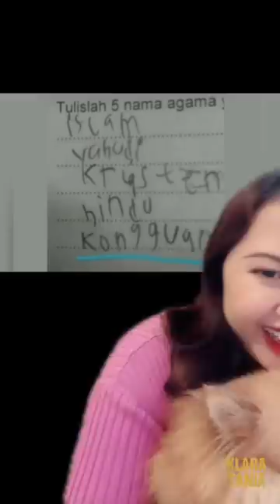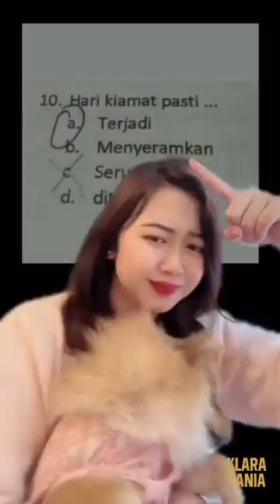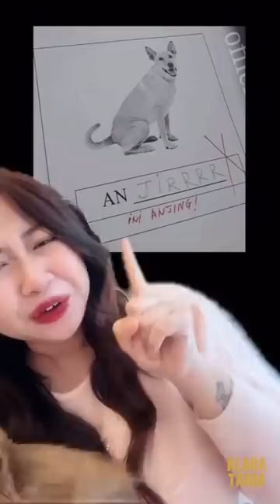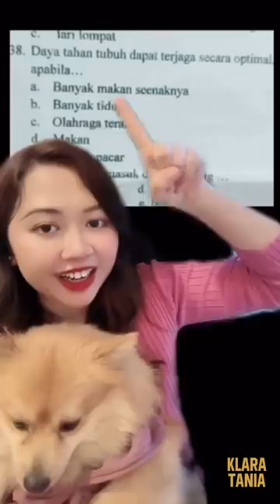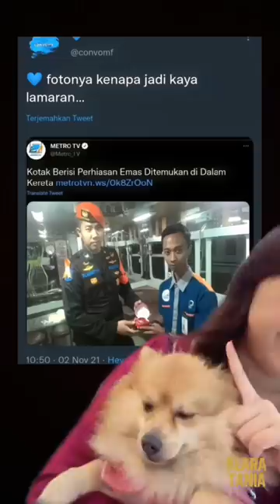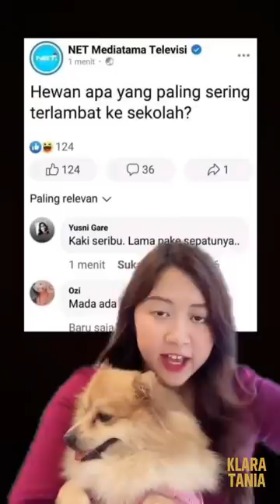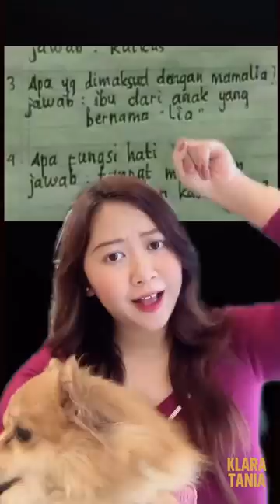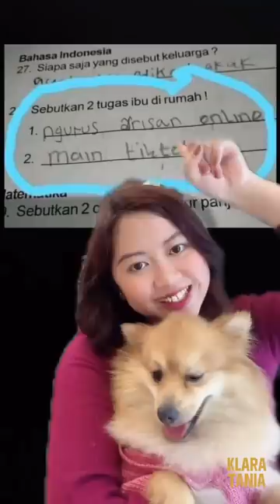JOKES RECEH BOCIL PALING LUCU, NGAKAK, VIRAL !! 🤣🤣 | Klara Tania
JOKES RECEH BOCIL PALING KOCAK, NGAKAK, VIRAL !! 🤣🤣 | Kumpulan Video Lucu Klara Tania

Hai salam kenal, aku Klara Tania. Video kali ini aku sengaja gabungin beberapa video aku yang ngebahas jawaban dan jokes jokes bocil yang receh banget, aku ngakak banget bacanya 😭👍🏻 Semoga kalian juga suka dan terhibur ya 🥰

Kalian juga boleh request di kolom komentar ya mau aku bahas apa lagi di video berikutnya. See you on my next video guys !